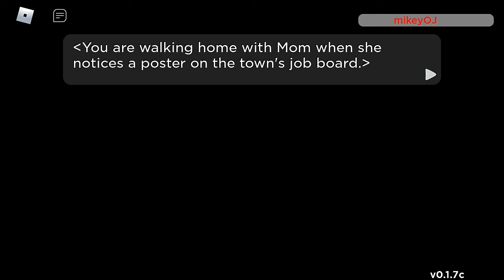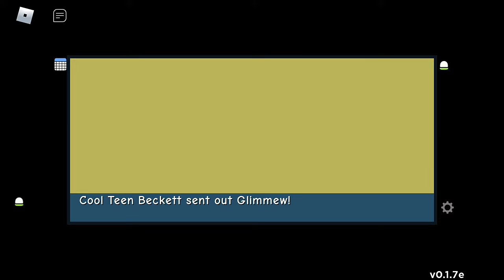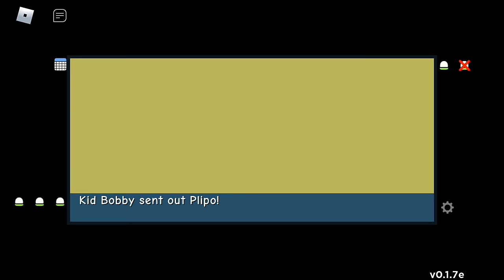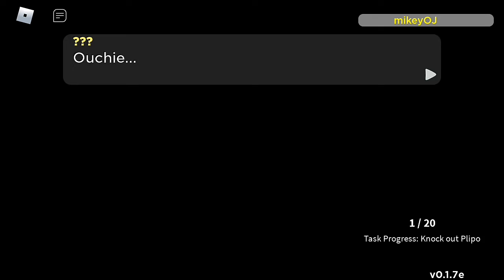Finally a New Pokemon game on roblox Doodle world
thanks for watching if you enjoy smash that like button and subscribe if your new stay update because you boi making a another video 😊 always i well see you in the next one byeeeeeee.

what is roblox?Roblox is an online game platform and game creation system developed by Roblox Corporation that allows users to program games and play games created by other users.